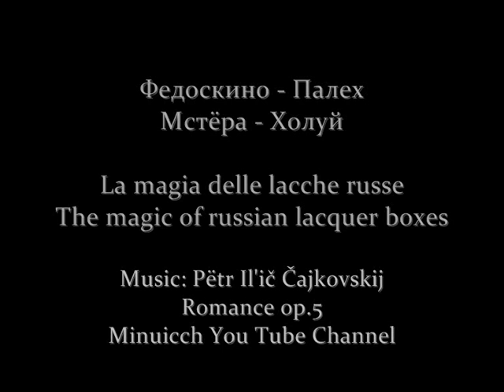L'Arte delle Lacche Russe | Tchaikovsky, Rimsky - Korsakov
Fedoskino (Федоскино), Palech (Палех), Mstjora (Мстёра) e Choluj (Холуй)
La magia delle Lacche Russe
The magic of russian lacquer boxes

Music: - Romance in F minor op. 5, by Pëtr Il'ič Čajkovskij (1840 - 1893)
- from "Sherazade", (III.) The Young Prince and the Young Princess, by Nikolaj Andreevič Rimskij - Korsakov (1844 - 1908) Berliner Philarmoniker; conductor: Herbert von Karajan

Ten of the lacquer art images in this video are courtesy of CATALOG INSTAPLANET

Some segments of this description are taken from INSTAPLANET FEDOSKINO GALLERY

L'arte delle lacche russe si sviluppò come derivazione dalla pittura delle icone russe che si concluse con il crollo della Russia imperiale. Durante il periodo sovietico i pittori di icone, che in precedenza si occupavano di fornire non solo le chiese ma anche case private, avevano bisogno di un modo per guadagnarsi da vivere. Pertanto, si sviluppò un'attività artigianale per produrre scatole e pannelli decorativi di cartapesta. Gli oggetti venivano laccati e poi dipinti a mano dagli artisti, spesso con scene tratte da fiabe tradizionali o dalla vita quotidiana.
Le opere d'arte della lacca russa rappresentano uno dei settori più originali e ricchi dell'artigianato russo. Si tratta di una manifestazione artistica unica nel suo genere, nei metodi artistici e nella particolarità delle composizioni pittoriche. In questo genere artistico si riflette nella sua integrità l'anima popolare.
Si possono ammirare capolavori di quest'arte al Museo russo di San Pietroburgo. Le lacche russe si trovano e si possono acquistare oggi nei negozi di souvenirs e in molti mercatini stradali delle maggiori città russe, ma solo quelle firmate da artisti provenienti da uno dei quattro villaggi descritti di seguito sono riconosciute come autentiche.
La storia delle miniature laccate in Russia ha inizio nel 1798, quando il mercante moscovita Pjotr Korobov fondò un centro manufatturiero per la produzione di cartapesta a Danilkovo, vicino Mosca, che dopo la sua morte venne ereditato dai mercanti della famiglia Lukutin. Le "lacche Lukutin" nel XIX secolo divennero celebri in tutta la Russia e anche in ambito europeo. Di poco inferiori alle lacche Lukutin erano solo quelle Vishnyakov e per tutto il XIX secolo si influenzarono e perfezionarono a vicenda. Sulla base di tale tradizione all'inizio del XX secolo comparvero le miniature a lacca di Fedoskino (Федоскино), Palech (Палех), Mstjora (Мстёра) e Choluj (Холуй) che nell'antichità erano i centri di produzione delle icone.
Fedoskino é il più antico e si trova in una regione diversa dagli altri. I colori sono realizzati con tempera a base di uova. Lo stile consente all'artista libertà nell'interpretazione impressionistica, anche se la composizione e i dettagli sono molto realistici con effetti che imitano la madreperla. I soggetti comprendono fiabe, paesaggi, chiese e scene di vita popolare. Le altre tre scuole aggiungono ai colori a tempera un raffinato lavoro di sovrapposizione di finissime foglie d'oro con soggetti prevalentemente tratti dalle fiabe popolari.

Russian lacquer art developed from the art of icon painting which came to an end with the collapse of Imperial Russia. The icon painters, who previously had been employed by supplying not only churches but people's homes, needed a way to make a living. Thus, the craft of making papier-mâché decorative boxes and panels developed, the items were lacquered and then hand painted by the artists, often with scenes from folk tales. The village of Fedoskino (Федоскино), located not far from Moscow on the banks of the Ucha River, is the oldest of the four art centers of Russian lacquer miniature painting on papier-mâché, which has been practiced there since 1795. It stands apart both geographically, and in that that oil paints are used rather than egg tempera. While allowing the artist a free hand in impressionistic interpretation, the style of Fedoskino painting is largely realistic in composition and detail.
The other three Russian lacquer art centers are: Palekh (Палех), Kholuy (Kholuy, Kholuj, Holui - Холуй), Mstyora (Мстёра). The lacquer artists of Palekh, Kholui and Mstera continue to use the technique of painting in egg-based tempera overlaid with intricate gold leaf highlighting. All three are situated in the Vladimir-Suzdal Principality, Ivanovo region of central Russia, and are deeply rooted in the 17th-19th century icon painting tradition, which lasted until the Russian Revolution of 1917 and is now being revived by young artists of the 21st century. No Russian lacquer artwork is presently considered genuine piece unless it bears the signature of one of the recognised artists from one of four villages, each village having its own style.